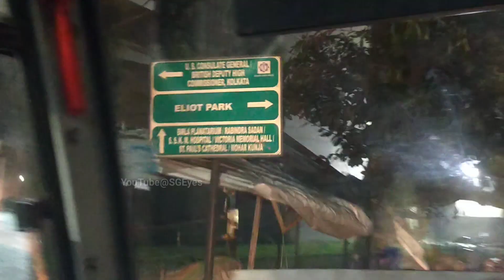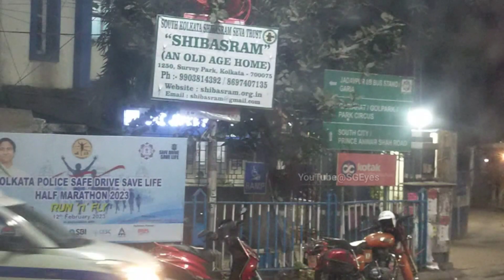S5 || Howrah to Jadavpur to Garia || Popular Bus Of Kolkata